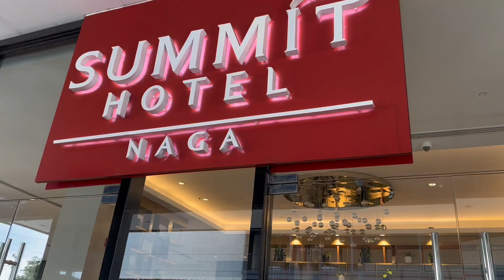April 15, 2023